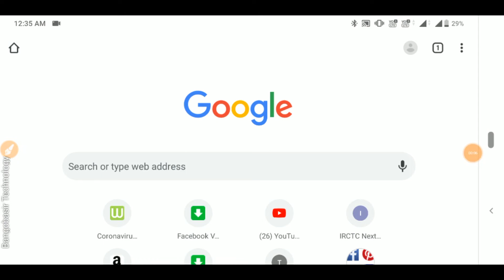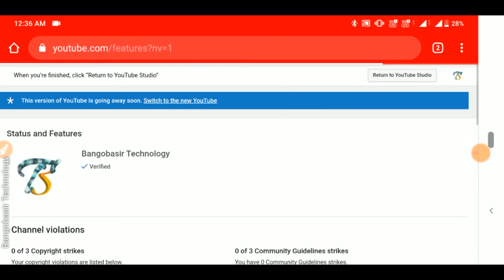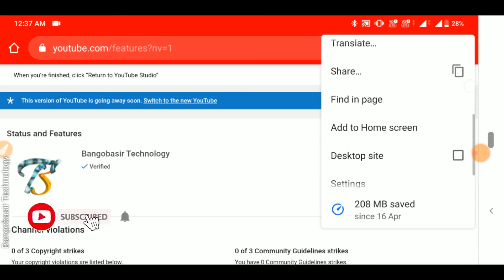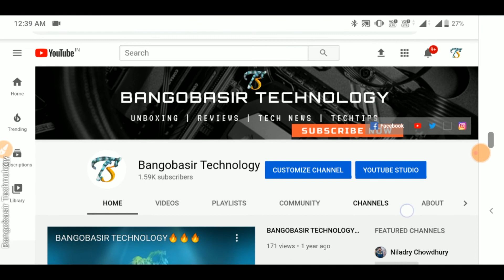What is Custom URL on YouTube? How To Enable Custom URL & It's Benefits!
Hello Bangobasi, I am Niladry and I hope all of you are enjoyed this video.
Because your subscription is my motivation...

বঙ্গবাসীর টেকনোলজিতে তোমাদের সবাইকে স্বাগত,কোন রকম কোনো অসুবিধা থাকলে কমেন্টে আমাকে অবশ্যই জানিও
কারন তোমাদের সাবস্ক্রিপশন আমার অনুপ্রেরণা..
বঙ্গবাসী টেকনোলজি সম্বন্ধে আরো বিশদে জানতে নিচের ওয়েবসাইটগুলোতে তোমরা আমাকে ফলো করতে পারো.